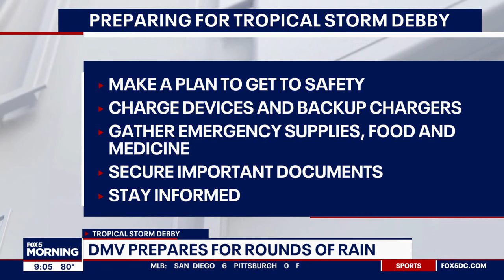Tropical Storm Debby: Alexandria hands out free sandbags as remnants cause flooding concerns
Alexandria is providing free sandbags for residents amid concerns that heavy rain connected to the remnants of Tropical Storm Debby could cause flooding in the city.